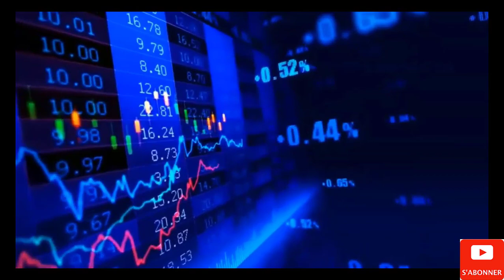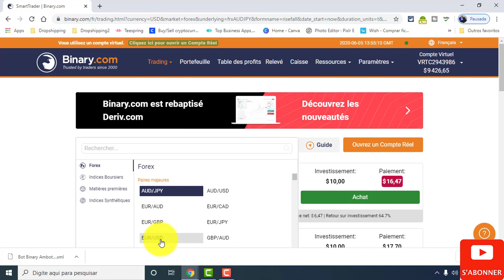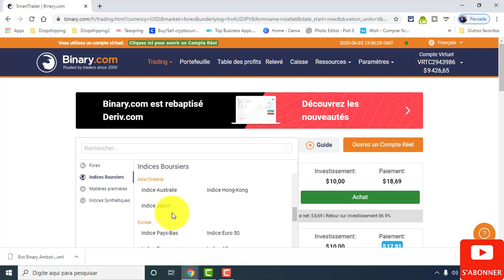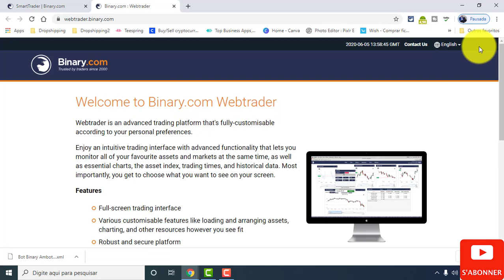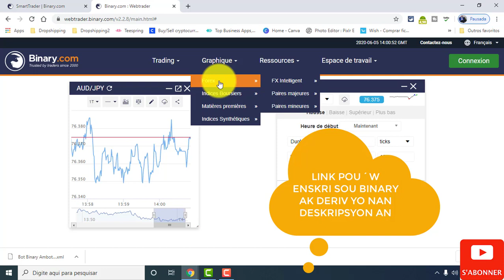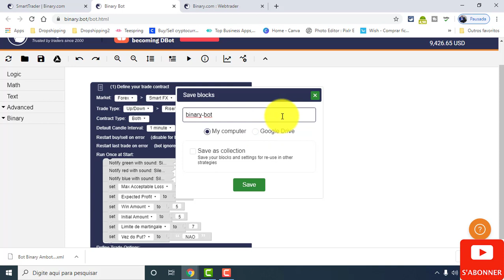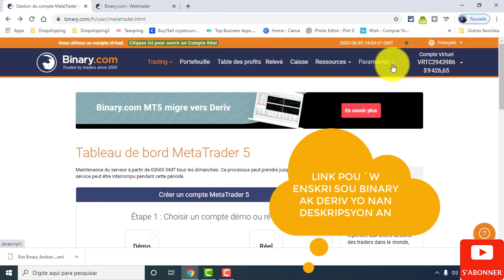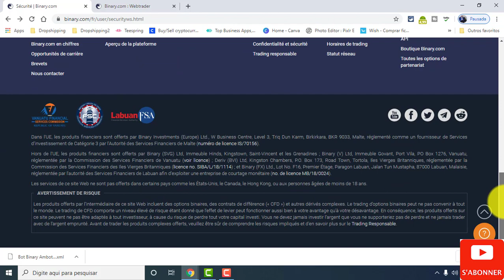TÒP METÒD POU´W FÈ LAJAN AK "OPTIONS BINAIRES" SOU BINARY.COM. (TUTO)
Nan videyo sa a m´ap prezante´w: "TÒP METÒD POU´W FÈ LAJAN  AK "OPTIONS BINAIRES" SOU BINARY.COM. (TUTO) .
Abone´w avèk chanèl sa a e pa bliye aktive ti klòch notifikasyon an pou´w pa rate youn nan pwochen videyo nou pra´l lage yo.

Men link 2 fòmasyon prof. Torregrossa yo
2-fòmasyon Colis gratuits =